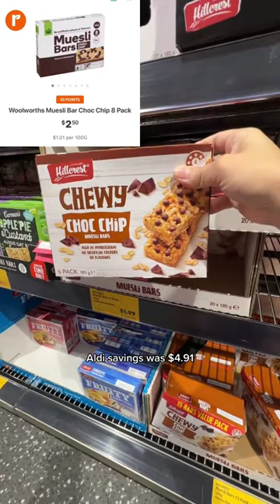School Snacks You Must Buy at Aldi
School Snacks You Must Buy at Aldi. What items are cheaper at Aldi? These crackers for sure!